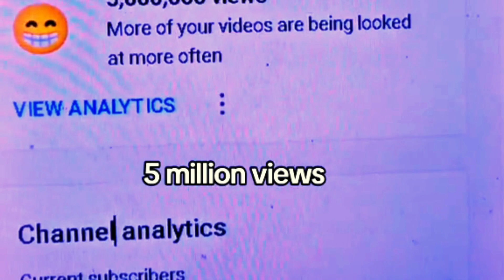👀YOUTUBE HOW TO GAIN 1 MILLION VIEWS WITH ONE SHORT VIDEO YOUTUBE💥getmoreviews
youtube how to gain 1 million views with one short
video youtube

Income Mobility Share Facebook Group
Passive Income Mobility Share

video youtube
I GUARANTEE RESULTS
I GUARANTEE CHEAPER COSTS
I GUARANTEE MORE VIEWS
I GUARANTEE MORE WATCH TIME
I GUARANTEE 100% SEO SCORES ON ALL OF  YOUR CONTENT
I GUARANTEE YOU WILL BE SATISFIED
Watched Time 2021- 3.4 HOURS
As of May 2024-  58,436 watched hours
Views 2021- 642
As of May 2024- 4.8 MILLION VIEWS
NO I DO NOT PAY FOR VIEWS, SUBSCRIBERS OR WATCHED TIME! I have spent extensive time and efforts learning the proper Algorithm Patterns that generate views, subscribers and watched time! You will be AMAZED at the increased performances that you will see after you hire me to assist you!

video youtube
There are many different components that make up the health and performance of your channel! Such as the proper end screens, tags, cards, titles and keywords ALL PLAY A FACTOR in what eyes will see your content! Get with me today and grow your platform the right way!